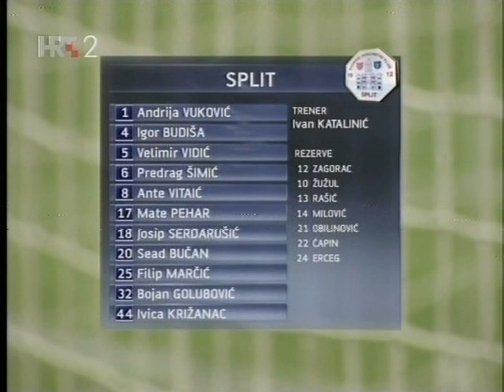Nk Inter-Rnk Split 0-2 30.04.2011.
U ključnom obračunu za 3. mjesto uvjerljiva pobjeda Crvenih iz Parka!Namjerno sam stavio malo duže akciju kod 2.gola Splita gdje se najbolje vidi pod kakvim su pritiskom bili igrači Intera tijekom cijelog susreta!Europo,evo i nas! U 4.godine iz kaljuže 4.lige u predvorje Europske lige,Rnk Splite svaka ti čast!